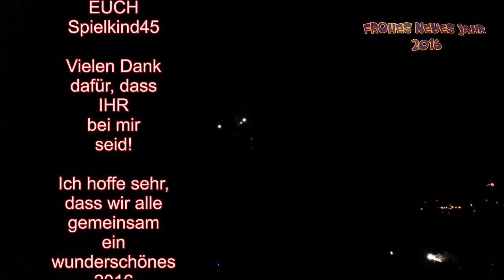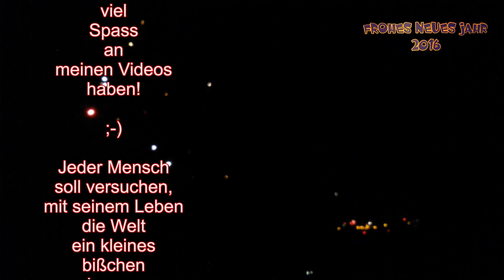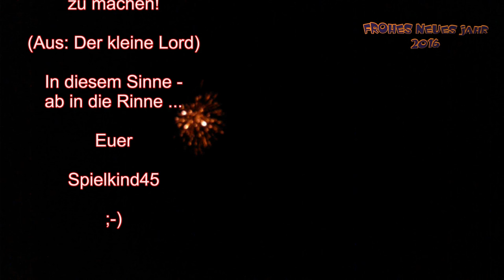FROHES NEUES JAHR 2016 wünsche ich EUCH!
Liebe Leute,
ich wünsche Euch von ganzem Herzen ein wunderschönes neues Jahr 2016!

Euer

Spielkind45